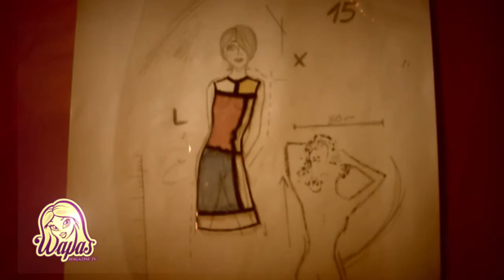Laura Assaro Arterama - Parte I